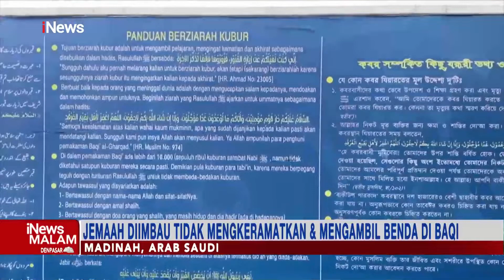Jemaah Calon Haji dari Berbagai Negara Berziarah ke Makam Sahabat Rasulullah iNewsMalam 18/06